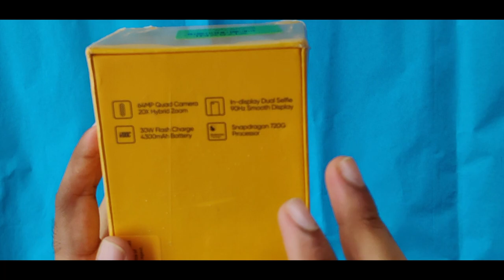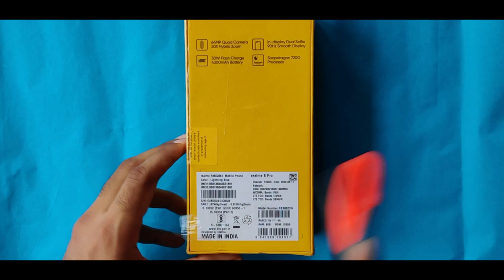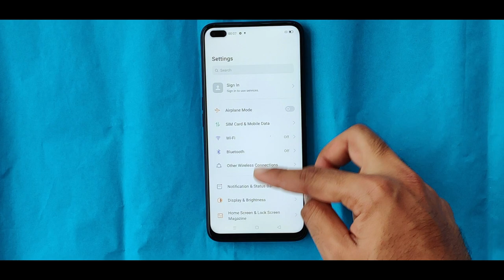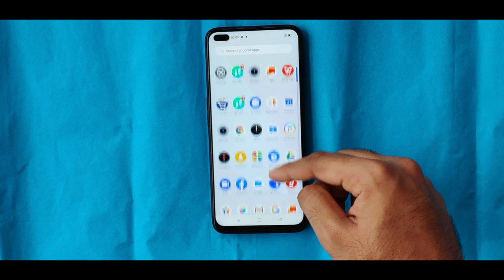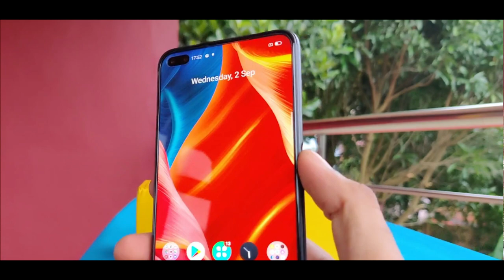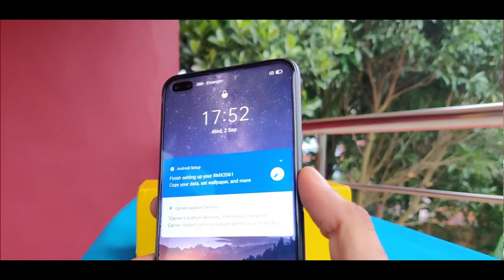REALME 6 Pro - Unboxing & First Look - GIVEAWAY Inside - MALAYALAM - Abhi's Multiverse.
In this video we are going to unbox the realme 6pro and give you a first impressions of the phone.

See you all With A New Video till then Bye from

Abhi's Multiverse.

Channel Description.
Welcome to Abhi's Multiverse.

Hi I am Abhijith C.

A YouTube channel  that provides you with videos on Unboxing , reviews ,tech guides and new updates in Smartphones and related accessories. Come  Let's see what's new going on , in the  world of Smartphones, Android , IOS etc.,

I will try to do 1-2 videos in a week.

Come check my channel ,give likes , write a review , give suggestions to improve my channel. Suggestions are always welcome. Feel free to interact.